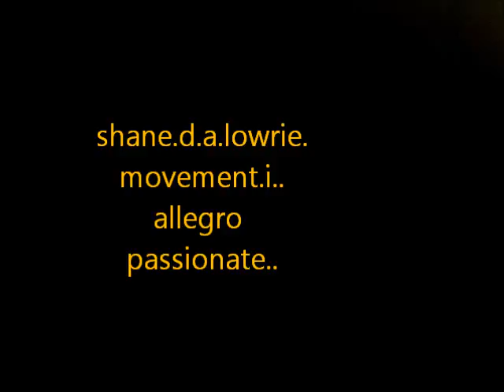Shane.d.a.lowrie--imprasonate..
sonata in three movements..(ei)..(nsu)..
the movements of this sonate can also be played in reverse order..
20/08/15..